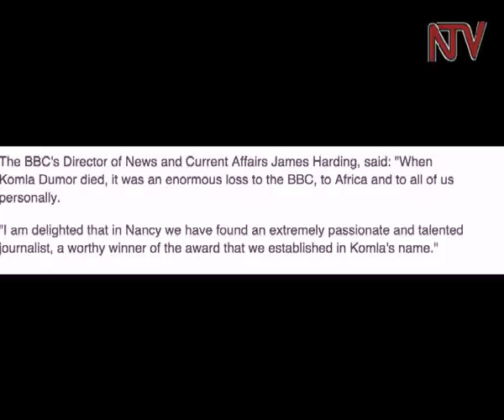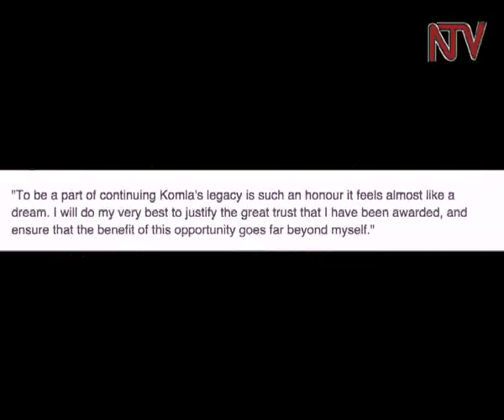Former NTV anchor, Kacungira wins 1st BBC Komla Dumor award